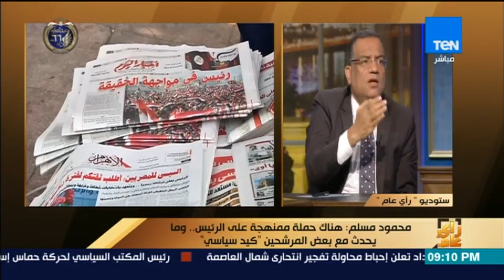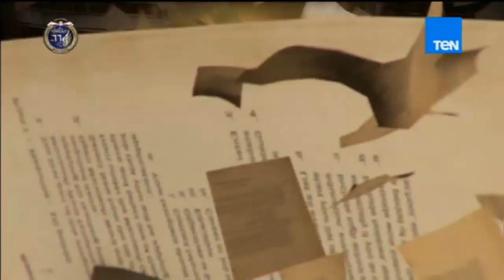رأى عام - الانتخابات الرئاسية.. صورة مصر أمام العالم؟ - فقرة كاملة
رأي عام - الانتخابات الرئاسية.. صورة مصر أمام العالم؟ - فقرة كاملة